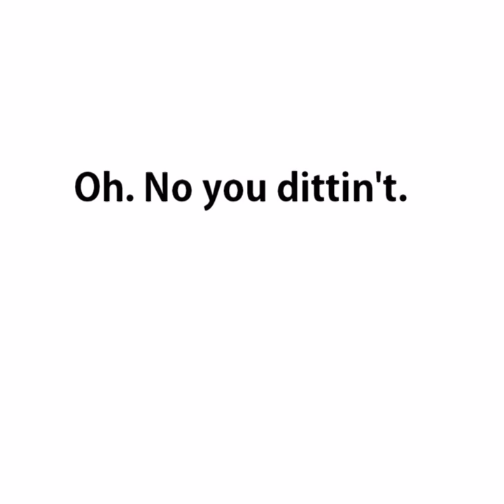Mashed Potato Stuffed Meatballs Website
Products Used:
Whipped & Beaten Culinary Works My Leaning Tower Italian Blend
Sabrosa Gourmet Basil Olive Oil
Sabrosa Salt Company Guerande Grey Salt
Whipped & Beaten Culinary Works, Inc. My Leaning Tower Italian Blend
Rockin' Rubs Umbria Dipping Spice
Sabrosa Gourmet White Balsamic Vinegar

Other Ingredients:
3 large yellow potatoes
1/4 cup sour cream
2 tbsp butter
Ground black peppper
2 cups chicken broth
1 lb ground meat (turkey, beef, or pork) I used turkey
Flour
Breadcrumbs
1 egg beaten
freshly shredded Parmesan cheese (can use grated)
1 green onion sliced